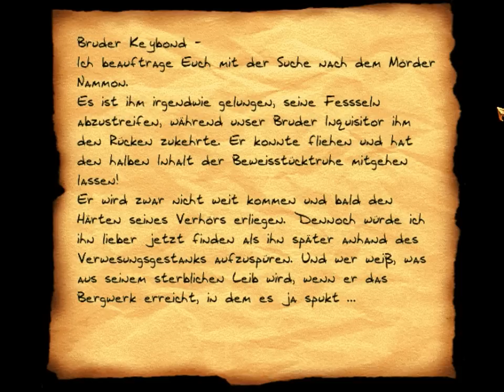Let's Play Dark Project: Der Meisterdieb [Experte] - 8 - Die Offiziersquartiere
Wir schleichen uns bis zur Spitze der Anlage vor. Dabei wird natürlich alles mitgenommen, was wir verscherbeln können.

Mission 2: "Ausbruch aus dem Cragscleft-Gefängnis",
Part 4/5 (Schwierigkeit: Experte), Ziele:

I. Der Weg durch das Bergwerk ist nicht auf ihrer Karte eingezeichnet. Erkunden Sie die Gegend, um den städtischen Kerker zu finden.

II. Suchen Sie die Beweisstücksammlung des Gefängnisses und nehmen Sie Cuttys Karte an sich.

III. Sie haben schon lange ein Auge auf Bassos Schwester geworfen. Wenn Sie Basso aus dem Gefängnis Cragsleft befreien, wird sie ihnen sehr dankbar sein.

IV. Der Bettler Issyt hat ihren Glücksbringer, die Hand des Ruhmes, ausgeliehen und vermutlich an unaussprechlicher Stelle vor der Leibesvisitation versteckt. Holen Sie sich die Ruhmeshand wieder!

V. In jeder Anlage der Hammeriten wird es wertvolle sakrale Stücke geben. Versuchen Sie, Gegenstände im Goldwert von mindestens 1000 zu erbeuten.

VI. Entkommen Sie mit Cutty und Basso aus dem Gefängnis.

VII. Ein echter Profi hinterlässt kein Durcheinander. Töten Sie niemanden!